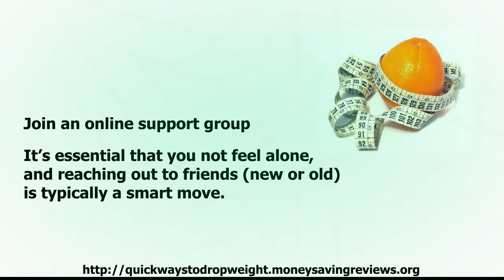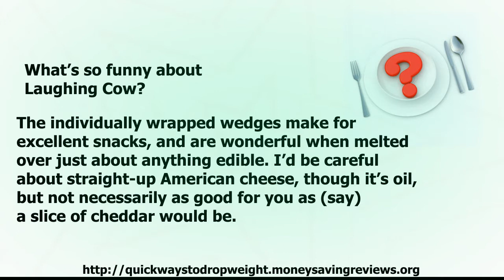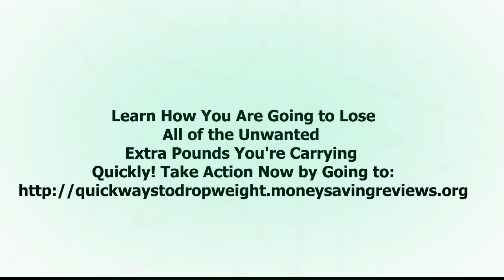Reason to loose weight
Loosing weight quick can be a challenging and ultimately rewarding experience that can help you look and feel your best.